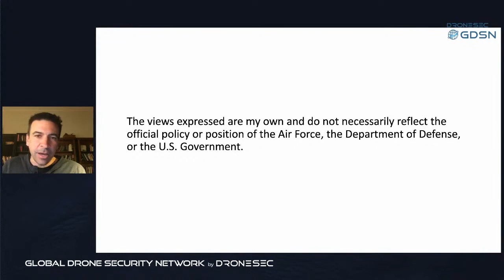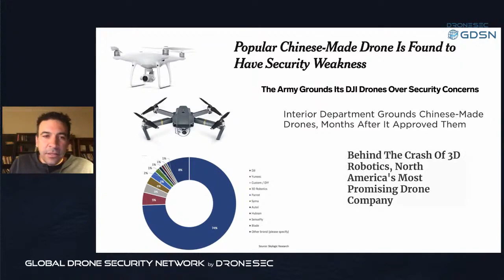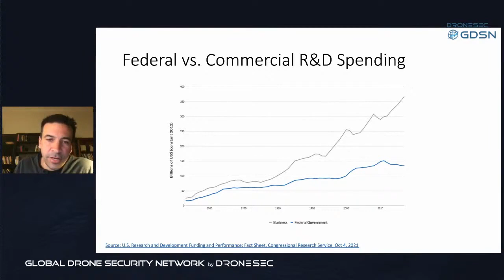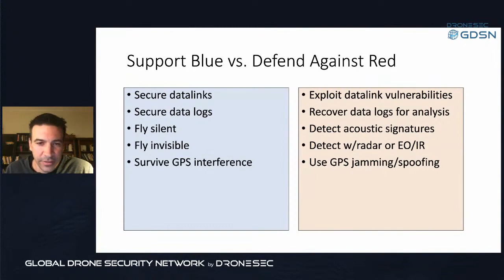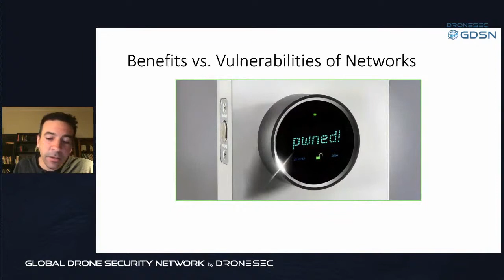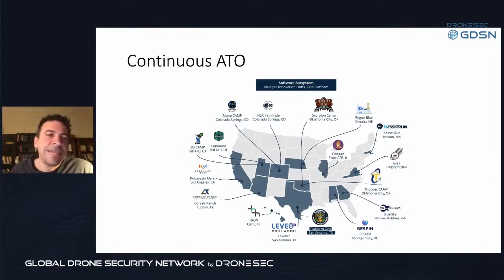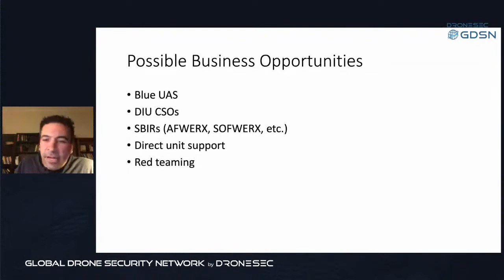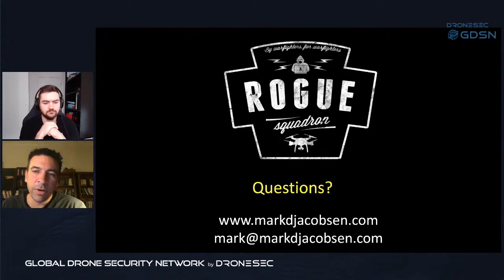Rogue Squadron: Drones Inside the US Government - Mark Jacobsen (USAF) GDSN#4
🔈 Mark Jacobsen (Lt COl, PhD - USAF, Founder of Rogue Squadron)
📌Rogue Squadron: Keeping Pace with Drones Inside the US Government

📜Between 2017 and 2020, Lt Col Mark Jacobsen (USAF) founded and led a UAS/C-UAS-focused software engineering team inside the U.S. Department of Defense called Rogue Squadron. The team sought to keep pace with sUAS development in the private sector by rapidly developing and fielding UAS/C-UAS capability to U.S. troops. In this talk, Lt Col Jacobsen will discuss the challenges of confronting such a fast-moving technology from within the U.S. government. He will offer insights that might be helpful to companies as they navigate doing business with governments.

🚩 ABOUT THIS CONFERENCE🚩

The Global Drone Security Network (GDSN) is a community conference with a topical focus on Drone Security, Cybersecurity, Threat Intelligence, Counter-Drones, and UTM security.

This is the 4th event and we focus on a free, community-focused event to spread knowledge and hear stories from the field.

🚩 IMPORTANT RESOURCES 🚩

🚩ABOUT US 🚩

🏦 Who is running this event?
🚀  DroneSec is a startup revolutionising cybersecurity and threat intelligence for drones.
🚀  The Notify UAS Threat Intelligence platform tracks nefarious drones and threat actors
🚀  Their Training program teaches hundreds about Drone Security and Counter-UAS